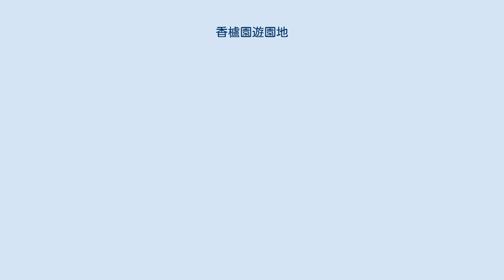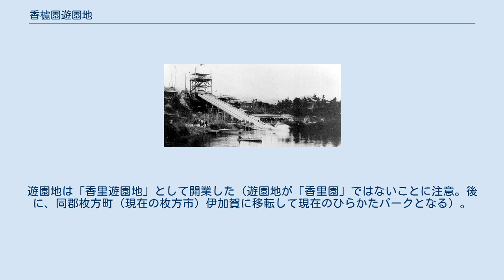香櫨園遊園地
明治末～大正時代の香櫨園遊園地 香櫨園遊園地（こうろえんゆうえんち）は、かつて兵庫県武庫郡大社村（現在の西宮市）森具に存在した遊園地である。
 1907年、大阪の商人である香野蔵治と櫨山（はぜやま）喜一の手によって開設された。
「香櫨園」の名称は、ふたりの姓、香野と櫨山の1文字ずつを取って名付けられたものである。
 香櫨園遊園地があった場所は阪神電気鉄道香櫨園駅駅前ではなく、同駅から北側へ徒歩10分程度、遊園地閉園後の1920年に開通した阪神急行電鉄夙川駅の西側、現在の西宮市羽衣町、霞町、松園町、相生町、雲井町、殿山町一帯である。
 開園当初から阪神電気鉄道も経営に参加しており、約8万坪という広大な敷地には、ウォーターシュート、メリーゴーランド、博物館、動物園、音楽堂など当時としては珍しい施設が多数設けられて近畿では最大の遊園地として親しまれた。
さらに、1910年秋には日本国内では初開催となる日米野球に供するために野球用のグラウンドも僅か2週間で急造され、早大が当時アメリカ中西部で最強と言われたシカゴ大学を招いて当地で3日間試合が開催された。
 開園当初は活況を呈していたものの、次第に来園者が減少し、遊園地は開園から僅か3年で衰退することとなる。
加えて地主が代わるなど諸々の事情から、開園からわずか6年後の1913年9月で閉鎖された。
 1910年に開業した京阪電気鉄道は沿線の大阪府北河内郡友呂岐村（現在の寝屋川市）郡（こおり）に遊園地を計画した際に、阪神間の遊園地として繁盛していた当園にヒントを得て「香里」という表記を命名した。
遊園地は「香里遊園地」として開業した（遊園地が「香里園」ではないことに注意。後に、同郡枚方町（現在の枚方市）伊加賀に移転して現在のひらかたパークとなる）。